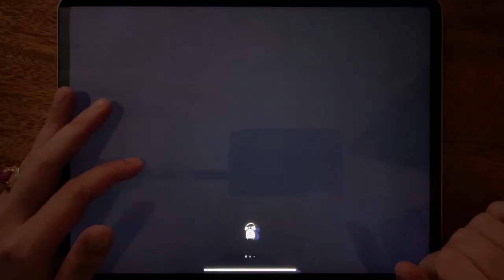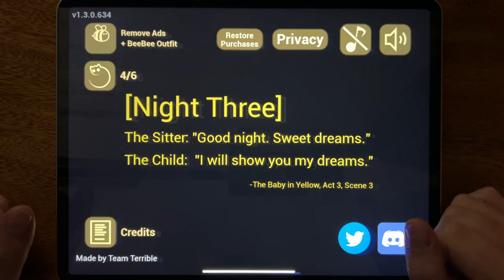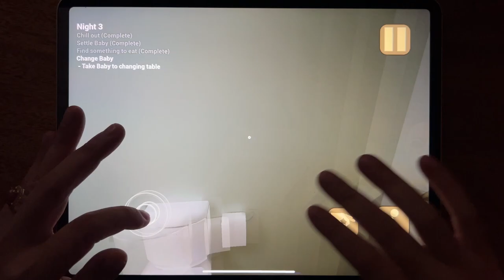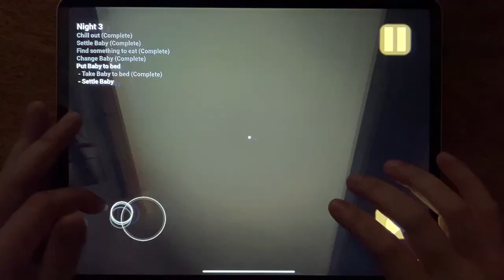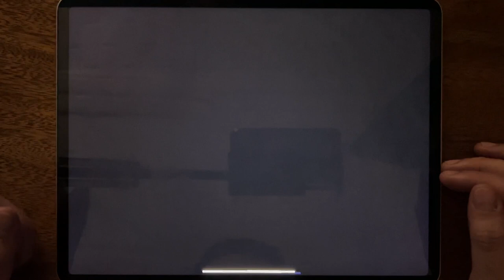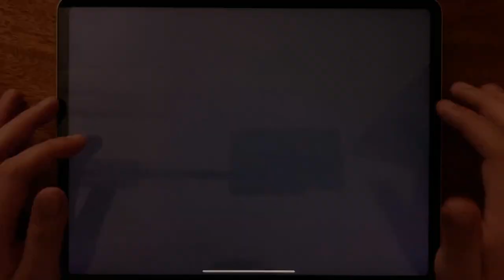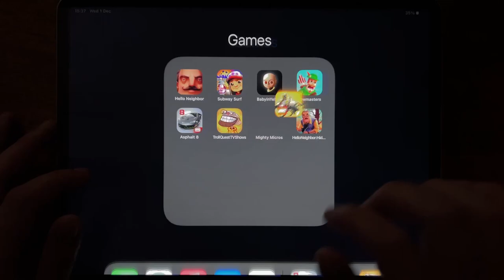Hello Neighbor Act 2, Subway Surf, Baby In Yellow, Bowmasters, Asphalt 8, Troll Quest TV Shows....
Hello Neighbor Act 2, Subway Surf, Baby In Yellow, Bowmasters, Asphalt 8, Troll Quest TV Shows, Mighty Micros, Hello Neighbor Hide and Seek